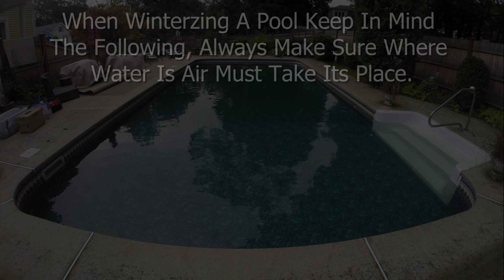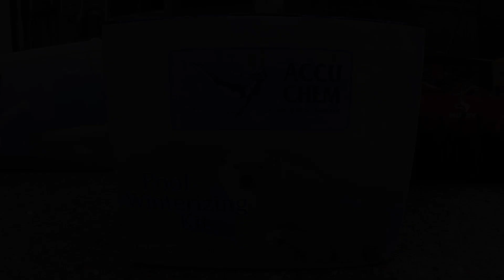Winterizing A Residential Swimming Pool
Winterizing A Residential Swimming Pool. Watch us as we winterize an inground swimming pool with ease!

Family-owned since 1989, E-Z Test Pool Supplies has 3 retail stores in the Southern NH and Metro-Boston area, plus an extensive online store for all things pool related.